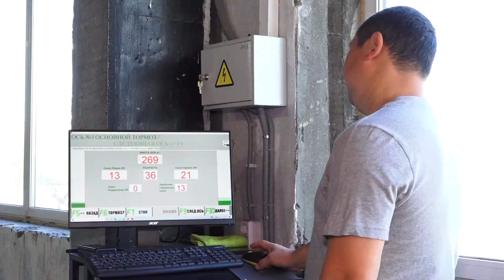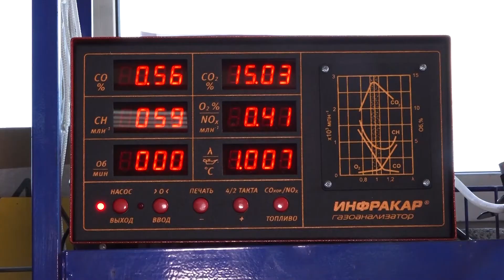«СТО Сервис» - широкий спектр услуг для автомобилистов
«СТО Сервис» - предоставляет услуги технического осмотра, страхования, подготовки документов для регистрации транспортного средства.